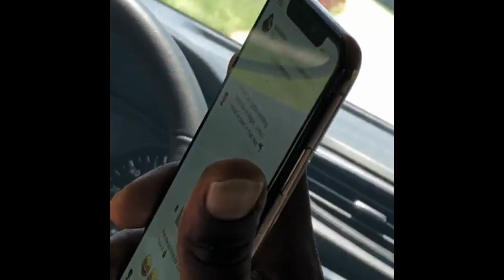Nba Youngboy Calls From Jail! Polo G Hospitalized! Boosie Gets FunnyMike in Trouble